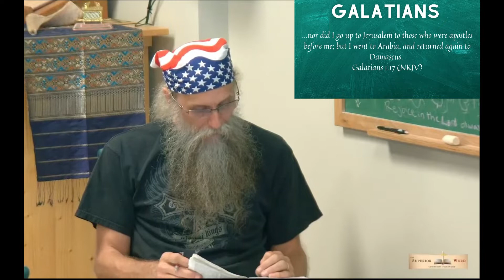Paul Went to Arabia